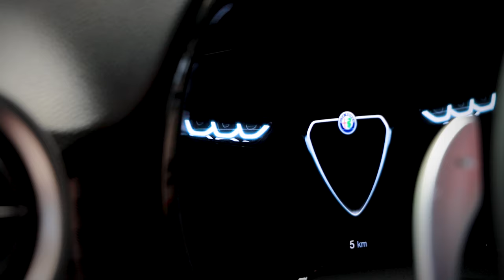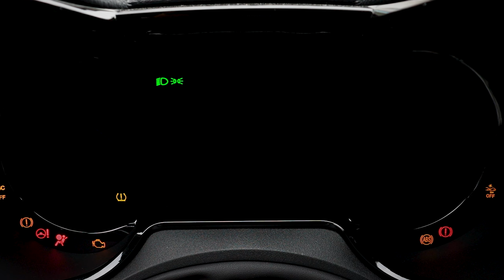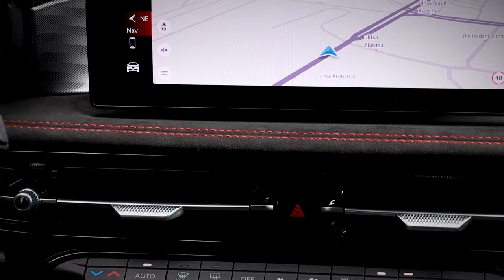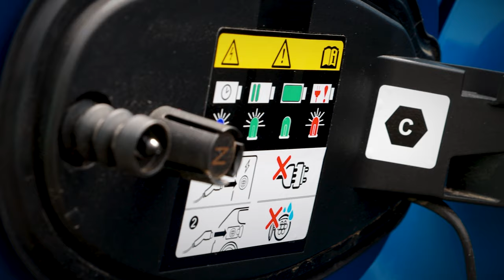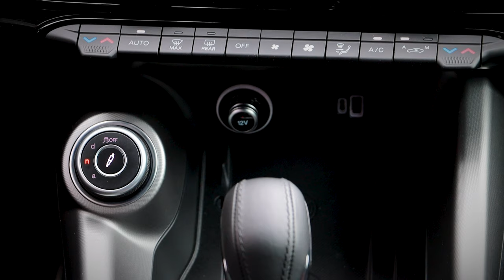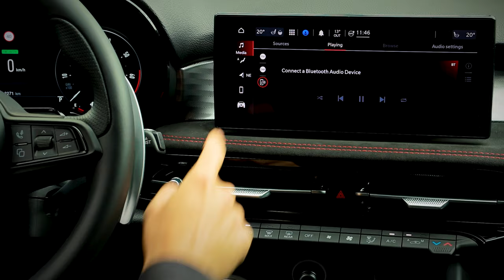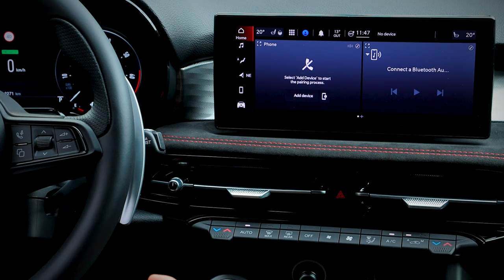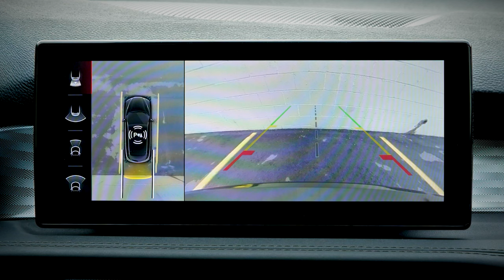Alfa Romeo Tonale - първият Plug-in Hybrid на легендарната италианска марка - ревю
Вижте ревюто на Alfa Romeo Tonale - първият Plug-in Hybrid на легендарната италианска марка. Неподражаем дизайн отвън и отвътре. Притежава всички характерни елементи за марката Alfa Romeo. като същевременно играе ролята на разумен първокласен хибриден SUV, когато е необходимо.